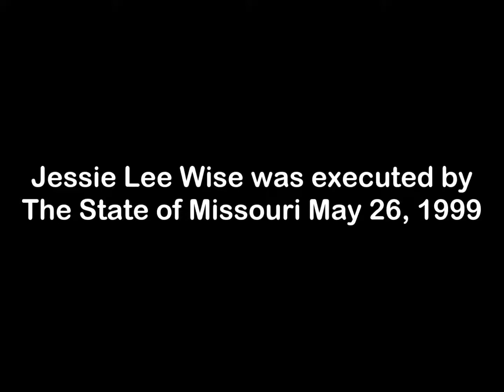Carole's Blues - Jessie Lee Wise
From the collection of songs titled "Lament For Tony M".

"I was prompted to do Lament for Tony M, after the state of Missouri executed my friend and fellow musician, Robert Anthony (Tony) Murray. For a few years at this institution, he and I were the nucleus of one of the best bands. His death touched me because his creativity and musicianship were stripped from the world. Irregardless  of what he had allegedly done over a decade before, people do change while incarcerated, hut no one takes notice of that fact.  Anyway, I miss one of my best friends; we collaborated on many exciting and interesting compositions." - Jessie Lee Wise

Jessie Lee Wise was executed by The State of Missouri May 26, 1999.